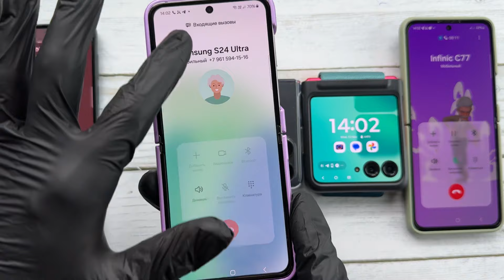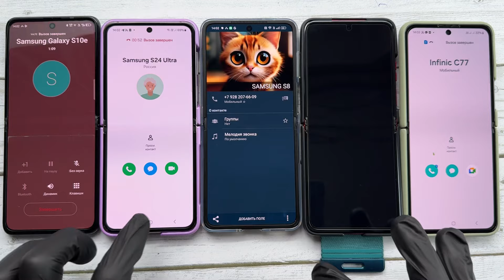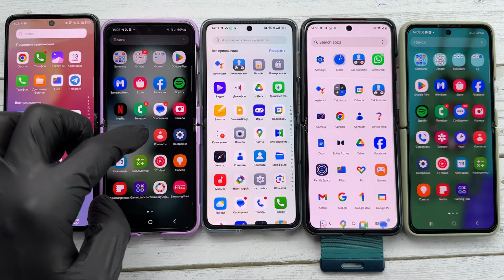Flip Oppo vs Samsung incoming Call Motorola Razr ultra/ Tecno Z100Flip+ Z Flip5+oppo Find N2